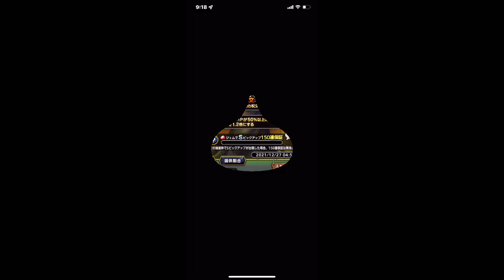ドラクエタクトハドラーガチャ🦁